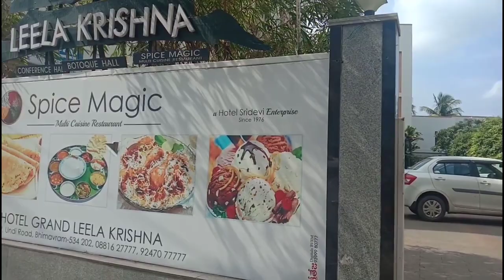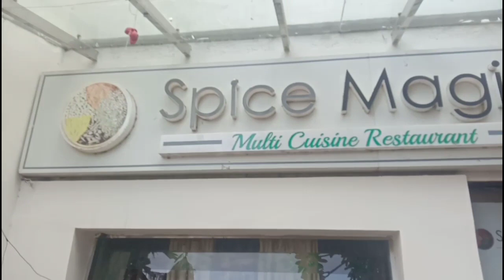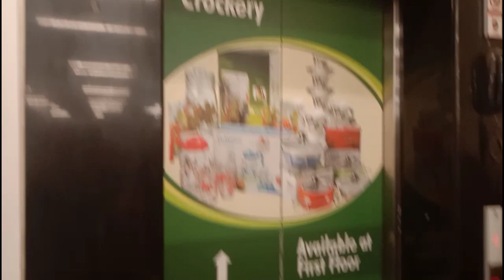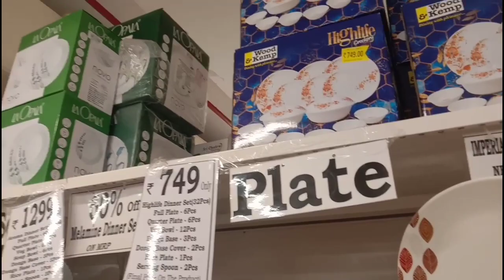నా Favorite Restaurant లో నేను ట్రై చేసిన కొత్త Dish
Hii Guys!!

Keep supporting!!😀